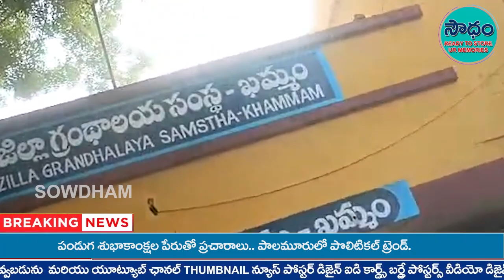పేకమేడలా కూలిన ఖమ్మం గ్రంథాలయం : SOWDHAM